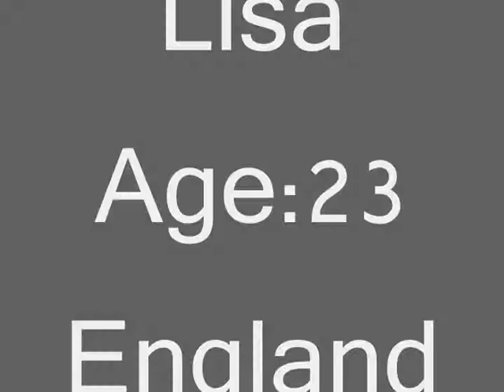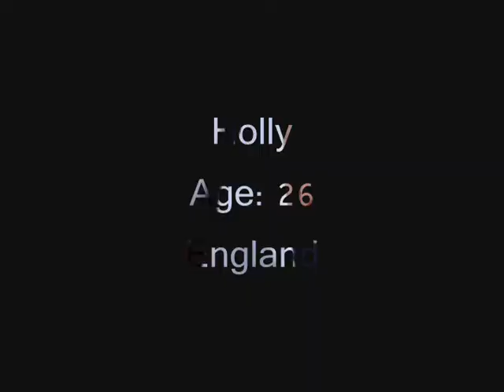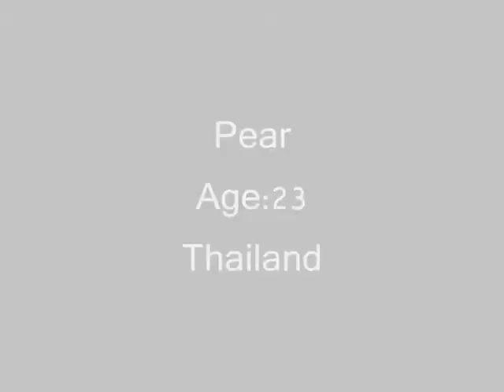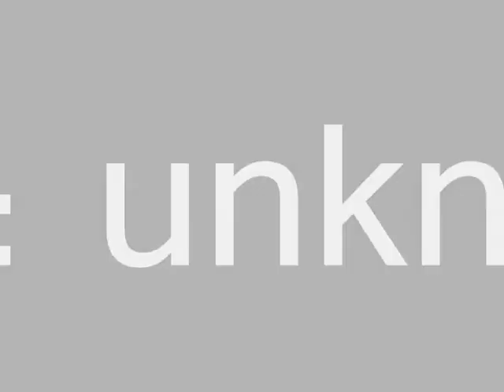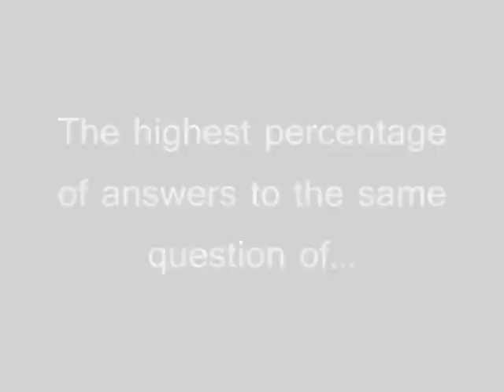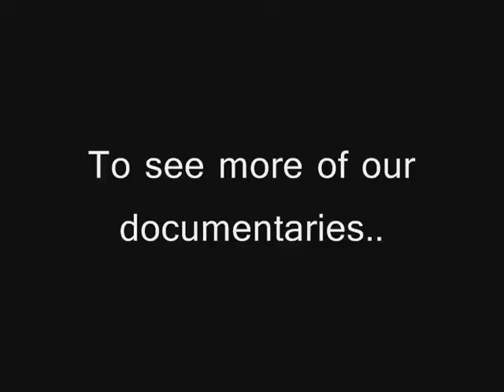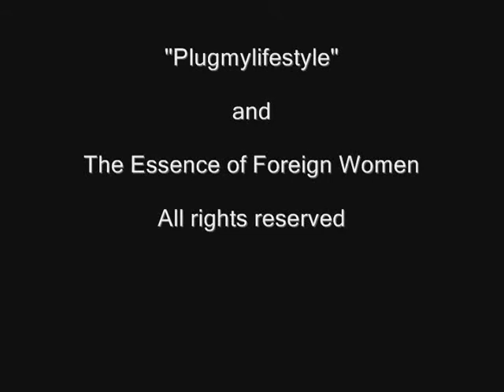Foreign Women vs American Women part 2 -" Essence of Foreign Women" Documentary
Documentary film on what women from other countries want in a man and the answers are very different than the American ladies.

This is a mulitple part series from 'Plugmylifestyle,"